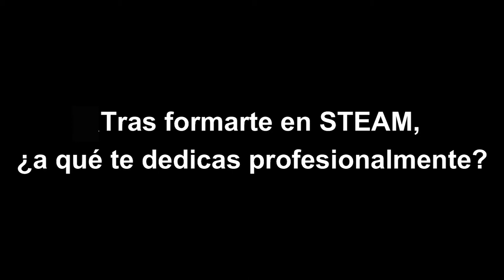MujereSTEAM | La historia de Lucía y las ‘Maths’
Estudió Matemáticas porque era el sueño de su vida. Pero también una ingeniería, con 80 chicos y 4 chicas en clase. Le apasiona la docencia y por eso ha fusionado su ámbito de investigación en robótica con la enseñanza. Apasionada de las Maths, ahora desarrolla RoboMaths: robótica para hacer más divertidas las clases de Matemáticas. Ella es Lucía Hilario, profesora de la CEU UCH. Ella es una de nuestras MujereSTEAM. ¿Conoces su historia?

11febrero Día Internacional de la Mujer y la Niña en la Ciencia.